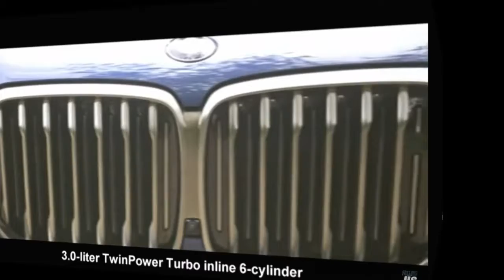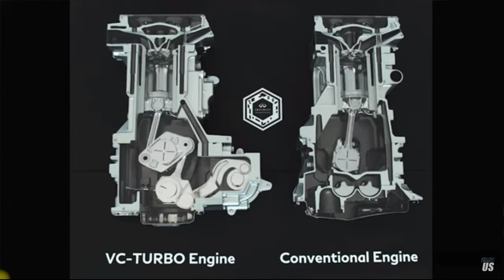TOP 8 The Best Engines 2019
8. 3.0 L (B85) Turbo DOHC I-6 (BMW X5)
Six-cylinder engine 340 HP this year, the engine received a new cooling system and cylinder head.
7.6.2 L OHV V-8 with dynamic fuel management (Chevrolet Silverado)
A thoroughly updated 6.2 L V8 engine, in the new Chevrolet Silverado and GMC Sierra. Dynamic fuel management, can only allow it to run on one cylinder, keeps it at the top of the class for economy and power.
6.5.0 L DOHC V-8 (Ford Mustang GT / Bullitt)

Ford added a new throttle body and active exhaust to its 5.0 L V8 to make the Bullitt Mustang a little more special. This means 20 HP more at 480 HP.. Fuel consumption on the road is 9.0 l/100 km.

5. 3.0 l DOHC turbodiesel V-6 (Ford F-150)
A 3.0-liter turbocharged diesel, with 250 HP and 440 lb/ft of torque for a claimed best-in-class towing capacity of 11,400 pounds and a payload of 2,020 pounds.
The engine and was developed by the same team that made the F-Series Super Duty 6.7-liter diesel engine for the F-250 and heavier trucks.
The engine uses the same sealed graphite iron block and forged steel crankshaft as the 2.7-litre EcoBoost V6 petrol engine.

4. 2.0 L Atkinson DOHC i-VTEC 4-Cyl./VGE (Honda accord hybrid)
The 2.0-liter four-cylinder engine is turbocharged, inline direct injection, producing 143 HP and 129 lb / ft of torque. Powered jointly by a 181 HP, 232 lb / ft torque electric motor for a combined 212 horsepower.
The lithium-ion battery with a capacity of 17 kWh, located under the floor, it receives its energy from various sources such as recuperative energy from coasting and braking. But the primary source is the engine.

3.2.0 VC L DOHC-Turbo 4-Cyl.(Infiniti QX50)
This new engine is as much as 25 percent more fuel efficient than the outgoing 3.7-liter V6.
Power is estimated at 268 at 5,600 rpm and 280 lb-ft at 4,400 rpm.

2.2.0 L Atkinson DOHC 4-Cyl./ HEV (Lexus UX 250h)
Front drive.
New high-performance 2.0-liter four-cylinder engine.
150-kW propulsion system.
New 10-speed, continuously variable direct-shift transmission (DCVT).
 A new fourth generation hybrid drive system designed specifically for this platform.